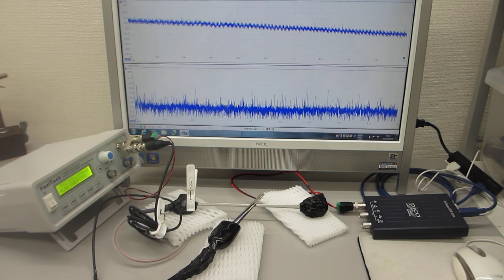超音波の発振制御システム（音圧データの測定解析）